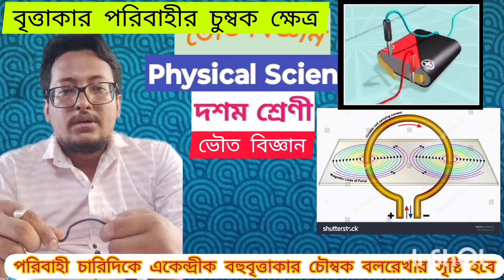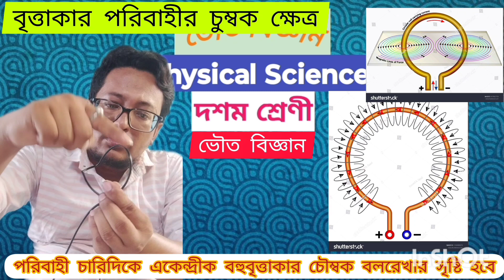বৃত্তাকার পরিবাহীর ও সলিনয়েড এর চৌম্বক ক্ষেত্র Magnetic field of circular wire and Solenoid🧲🔌🛟📿♾️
magnetic field of circular wire,
magnetic field on the axis of circular current carrying wire,